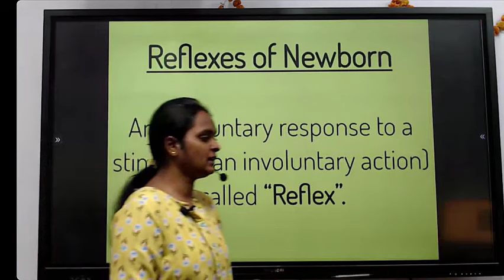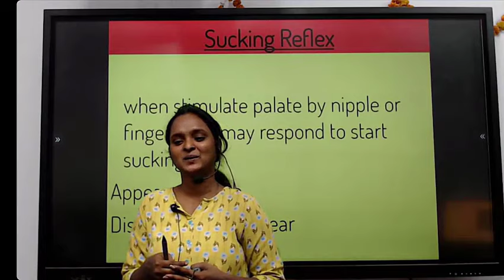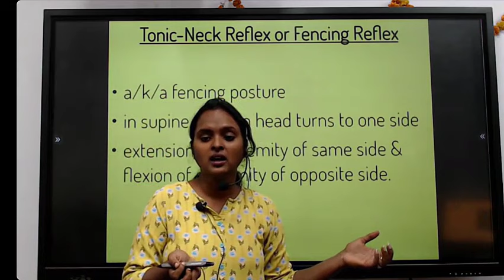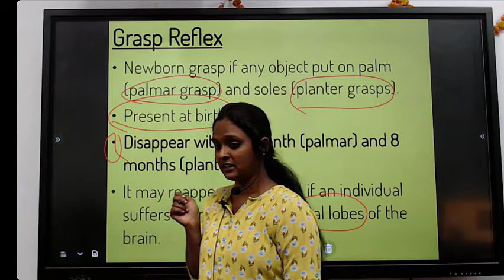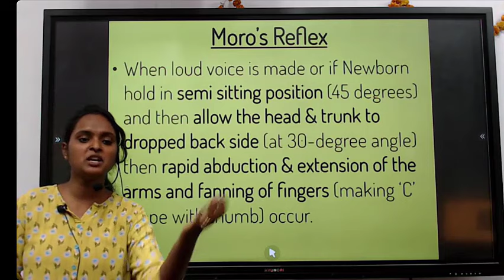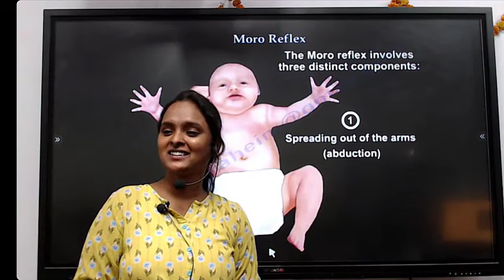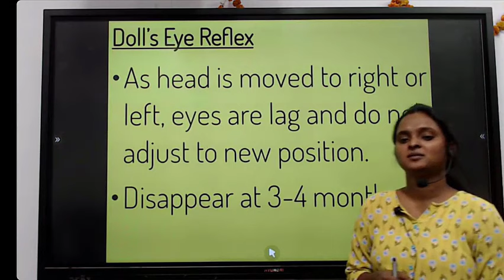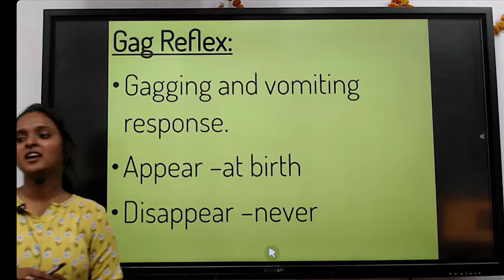Neonatal Reflexes || Pediatric Nursing || AIIMS NORCET-6 2024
Neonatal Reflexes Lecture in Telugu || Pediatric Nursing || MPHA (F)

🎉We Offering Course at Only Rs.7,000 for 1st 100 members- Offer Ends in few days🌟🎉

👩‍🏫 Welcome to our live session, where we're embarking on a comprehensive journey into Neonatal Reflexes—an indispensable topic for students pursuing a healthcare career! 🚀 In this interactive session, we'll unravel the nuances of essential reflexes such as Rooting, Moro, Grasp, Sucking, and Stepping, shedding light on their significance in the early stages of infant development.

🔍 Designed with students in mind, this session aims to provide a thorough understanding of neonatal reflexes, laying a strong foundation for those venturing into pediatric care. Get ready for insightful discussions, visual aids, and expert insights that will enhance your knowledge and practical skills.

📚 Don't miss this opportunity to engage with quality content tailored for your academic growth! Let's grow together and foster a community of learning! 🌟🔬

Highlights of our channel :
🤝 Let's build a community that thrives on knowledge, support, and success.

rb.gy/a2z734

nidhya.in

Nursing Jobs
nidhya.in